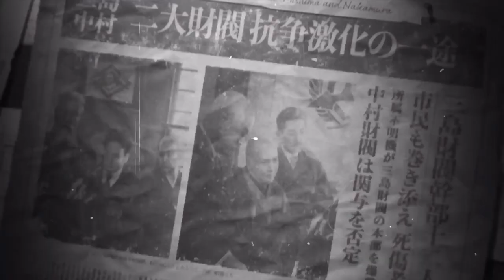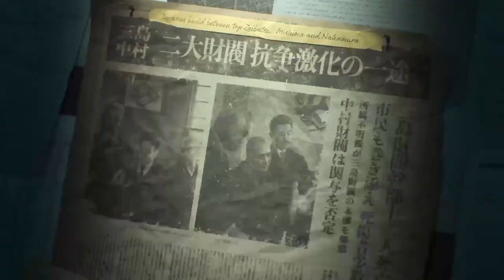Evil Stars Collide | Darkness Awakens | Tekken 8 Demo Story Mode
If you guys would like to help my channel grow, feel free to donate! Big or Small

Instagram.com/AffectTK